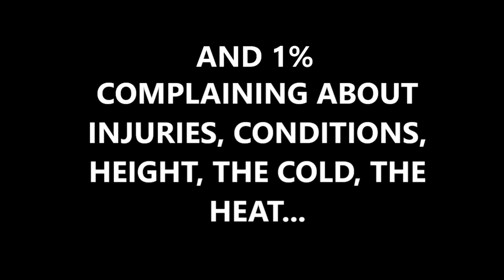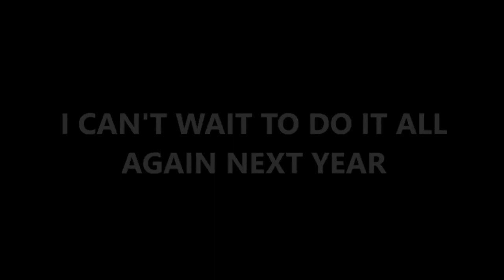Climbing Fall Compilation 2022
This is a small compilation of some of my falls throughout this year, 2022. I hope I have as many next year.

I guess going climbing for me could also mean I'm going falling... I love the red-pointing process, grinding out progress metre by metre, sequence by sequence. Getting fitter and stronger whilst trying a route, thinking about the moves away from the climb. Falling asleep visualising the crux holds and coming up with ever more elaborate beta, which is often ridiculous, impossible and not helpful. Then, as you get closer it turns into a mental battle, you know can you do it but you still have to do it. Throughout all of this, you are falling, over and over again. Until that one time, you float through the crux and clip the anchor, you capture a moment of magic. Back on the ground, I'm already excited for the next line to start it all over again.

You need to be OK with failing to maybe one day be good at climbing